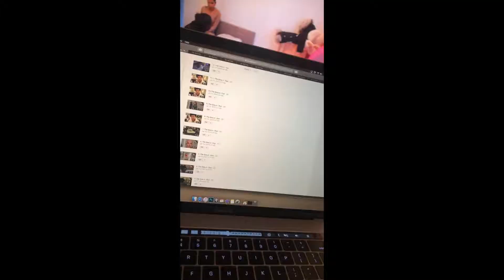IM DONE WITH IT....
Sonny Daniel Playing Fortnite Battle Royale! Smash Like For More Fortnite Videos!